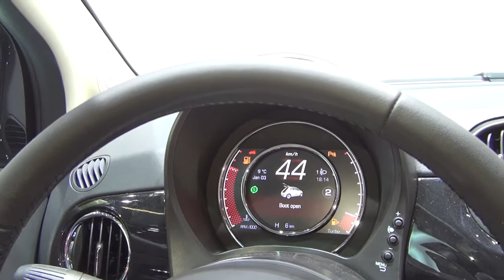Fiat 500 Camouflage Edition (2016) Exterior and Interior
Fiat 500 Camouflage Edition car, model 2016 seen from outside and inside.